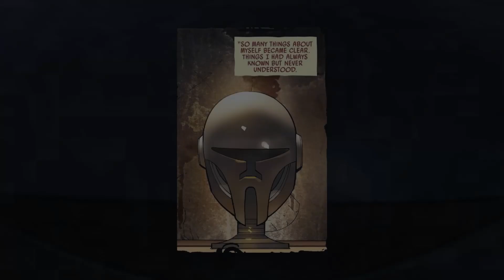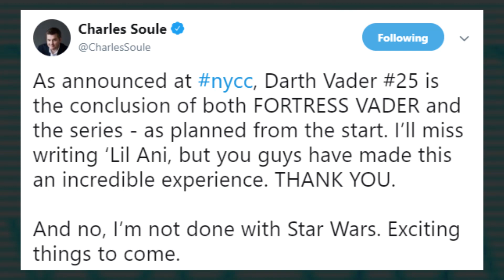The Complete Story of Momin - The Oldest Known Canon Sith Lord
Let's look at the complete story of Lord Momin, the ancient Sith Lord introduced in the Lando comic and the Darth Vader comic, both by Charles Soule!